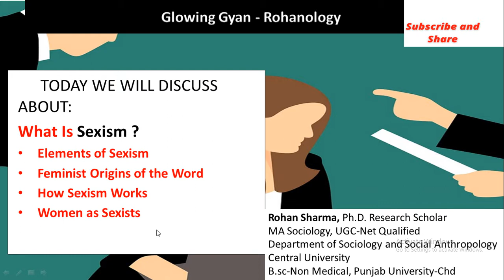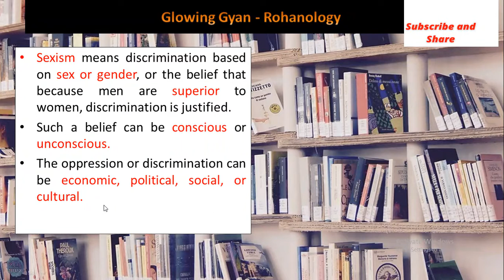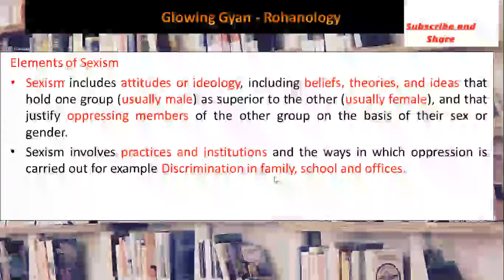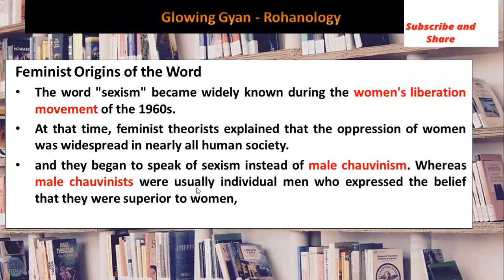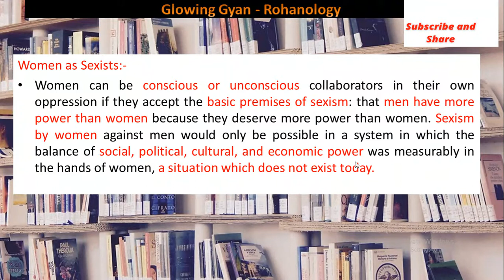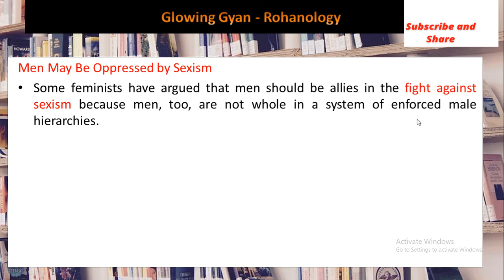लिंगभेद |What Is Sexism? Elements of Sexism | Feminism | Sociology | NTA NET | UPSC